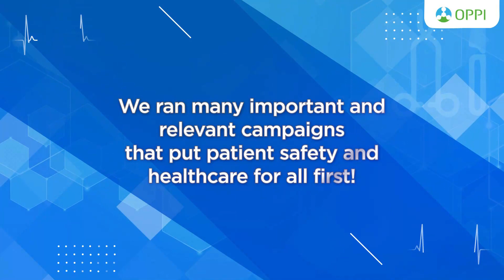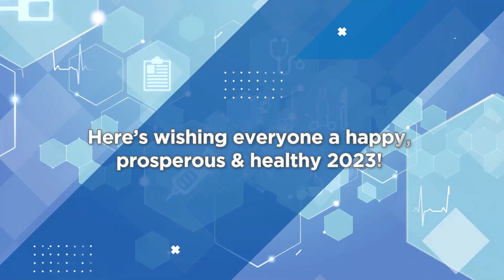OPPI 2022 Year End Video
Our commitment to patient safety & healthcare for all is unwavering, & 2022 was no exception. We participated in some of the most prominent healthcare discussions & reinforced the importance of research & innovation. Here's hoping that 2023 will bring breakthroughs in healthcare!